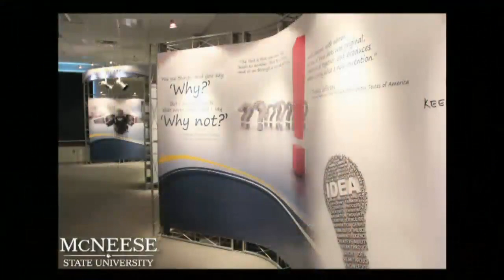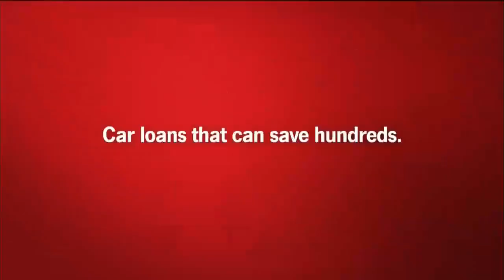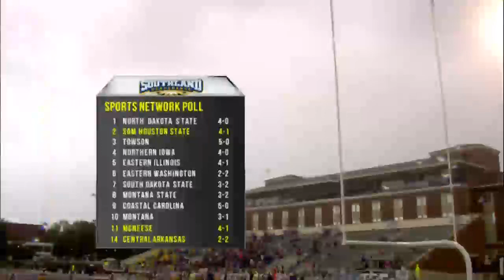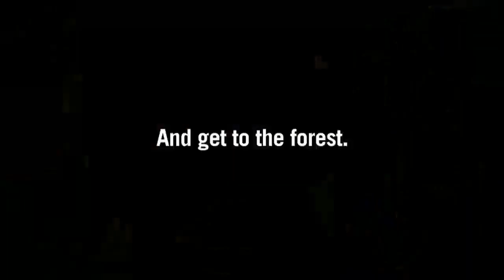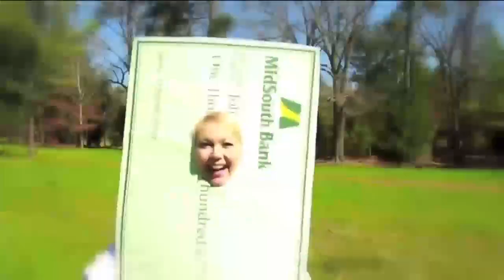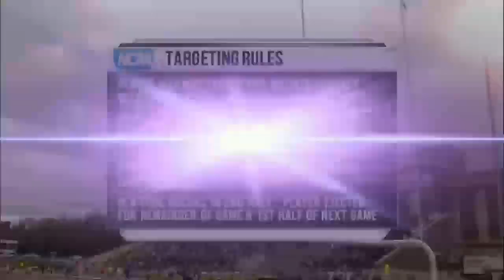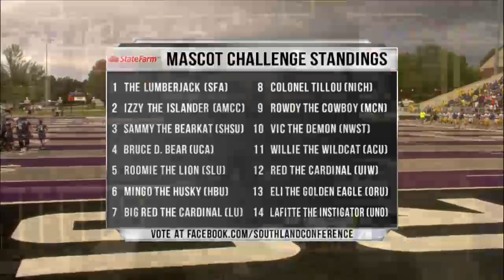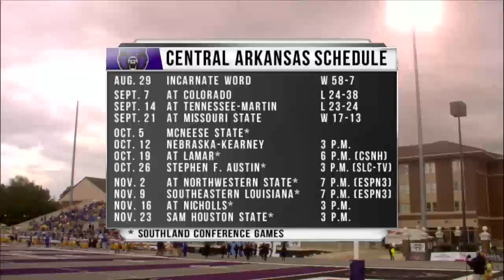Football: McNeese State at Central Arkansas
The Southland Conference football season begins with the Red Beans and Rice Bowl, as McNeese State and Central Arkansas battle for the trophy and an all-important 1-0 start in league play. Kickoff is set for 3 pm CT in Conway, Arkansas.